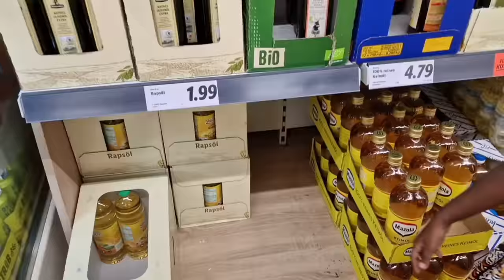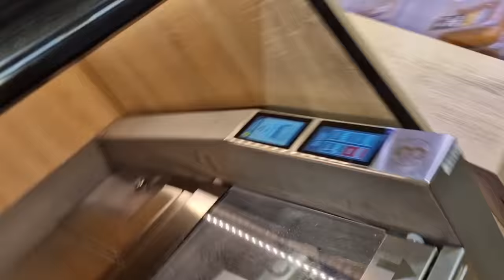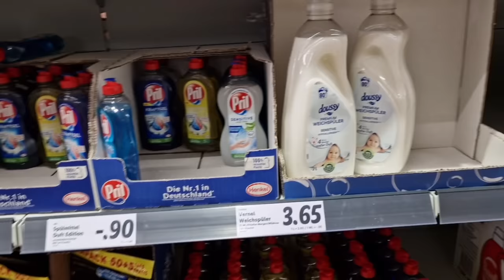እናመሰግናለን ላደረጋችሁልን አቀባበል እና ስጦታ#ሙቤ_ሚዲያ | viral Topic Ethiopia ትንሳኤ 4k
በድብቅ የተቀረፀ: ክርስትያኑ መስጂድ ውስጥ ገብቶ የፈፀመው.. •Zena Jokers • የመጅሊስ ብጥብጥ • ሳኡዲ • እረኛዬ • መጅሊስ • ንብረት ገላው • እከ ንብረት ገላው
 • ነፀብራቅ ሚዲያ • መጅሊስ ውርደት • አሳዛኝ ክስተት - መሲ ዋና እችላለሁ ብላ ሰመጠች 😥 / ደሴ ፈንዳታ - አማራ ክልል ጦርነት •አማራ ፋኖ • አጣዬ • ደሴ ወሎ • ታጠቅ ሚዲያ • Eregnaye •donkey tube • ሙስሊሙ • አብይ አህመድ • ዶ/ር አብይ • Wollo youtube

• እልል! እንኳን ደስ አላችሁ በአሜሪካ 1ኛ ወጣች የኢትዮጵያ ስም ከፍ አለ • ጀግናዋ እህታችን አላሁ አክበር • Ethiopia saudi •

እረኛዬ ምዕራፍ 4 ክፍል 3 - Eregnaye Season 4 Ep 3 @ Arts Tv World

• እንኳን ደስ አላችሁ! ታሪክ ተሰራ የዛሬው ቀን ልዩ ነው • Hassen Belayneh HB

አስደሳች የብስራት ዜና አንኳን ደስ ያለን እንኳን ደስ ያለችሁ wollo youtube • Harun media

🔴ጉድ ተመልከቱ! መስጂድ ውስጥ...የአለም ፍፃሜ መልክት •

mezmur protestant
mezmur maryam